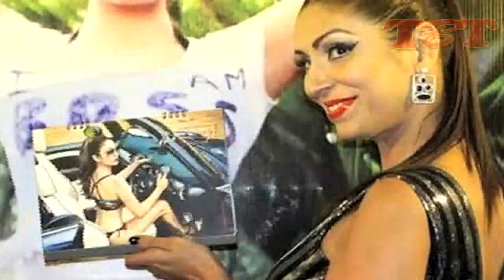Pooja Mishra Hot Photoshoot